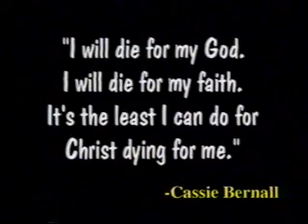She Said Yes - Intro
"I will die for my God.  I will die for my faith.  It's the least I can do for Christ dying for me."  God has a plan for all of us, we may not know what this plan is now, but we have to patient and see what God has for us...